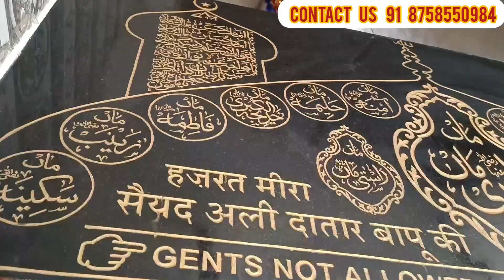MIRA DATAR DARGAH SHARIF KHADIM SAJJADA NASHIN SAIYED TANVEZ HUSSAIN BLACK MAGIC ilaaj.91 8758550984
Mira Datar dargha sharif